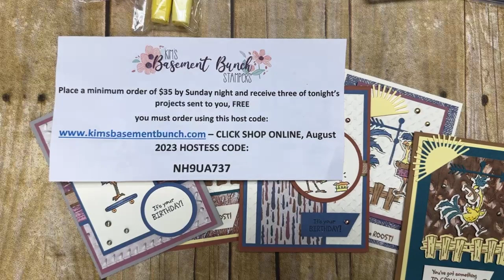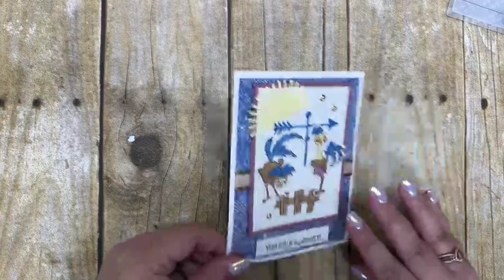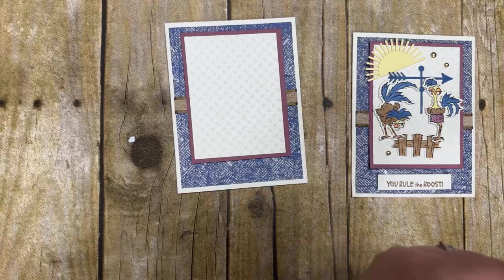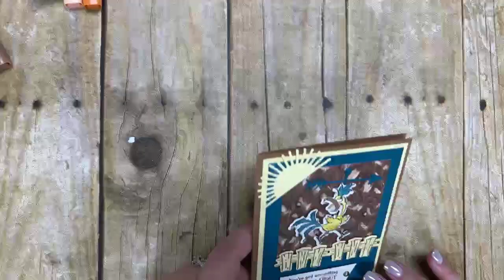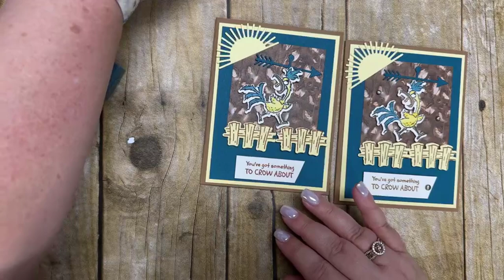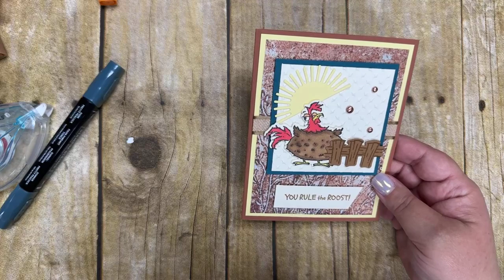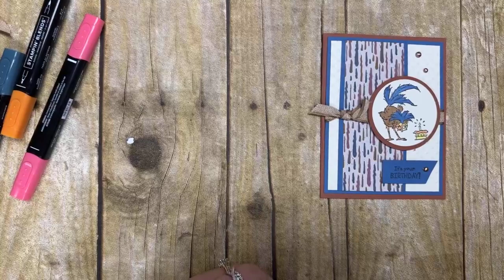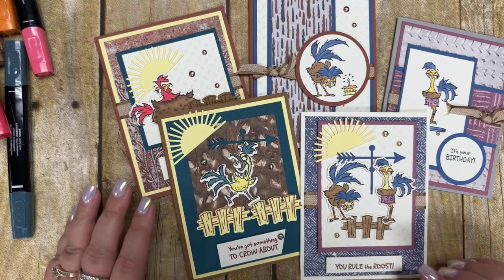Creating some FUN greeting cards using the Hey Chuck bundle by Stampin' Up!